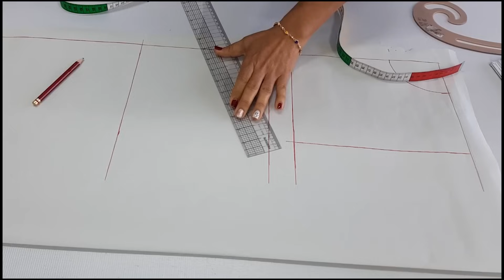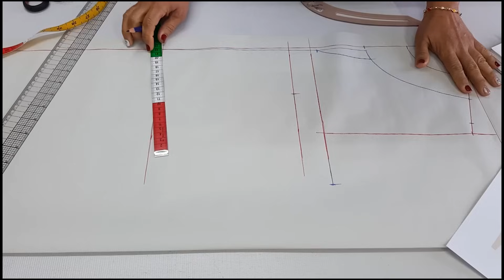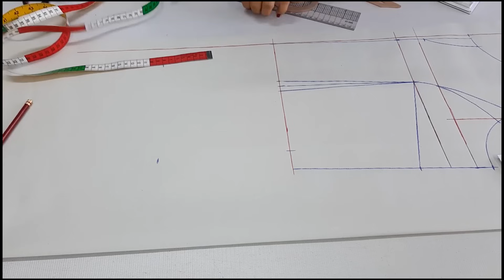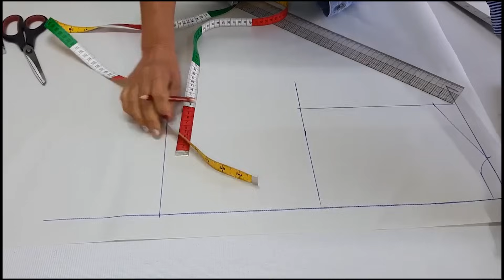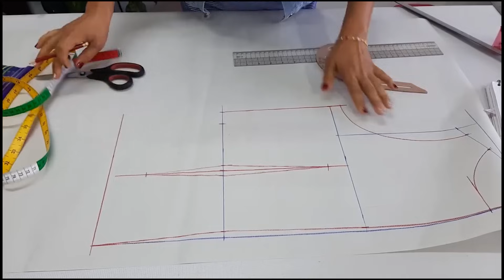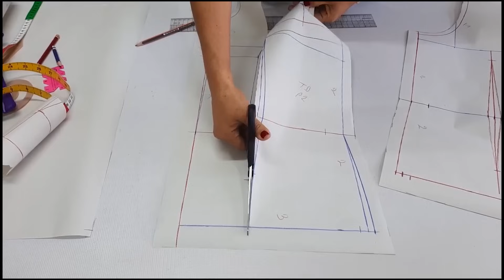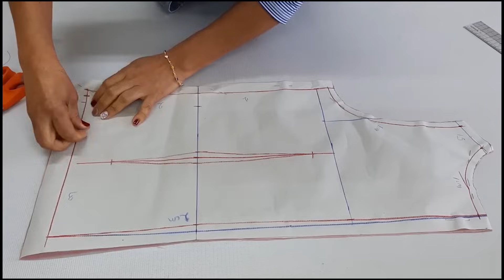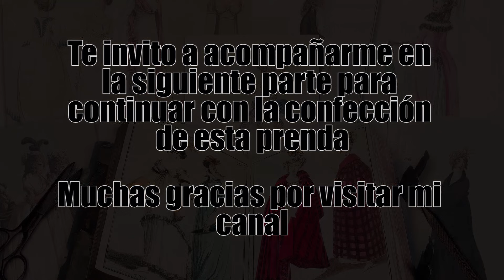BLUSA SIN MANGA PASO A PASO (PARTE 1)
Hola les saludo con mucho cariño 😃
En esta clase les enseño a trazar, cortar y confeccionar una blusa corte princesa sin manga y con un escote diferente.

Necesitaras:
- 1 metro de tela de tergal pamela (puede ser lino gabardina de algodón entre otras)
- Tricot para las vistas

Medidas que utilicé:
- Contorno de cuello: 38
- Contorno de busto: 94
- Contorno cadera: 98
- Contorno manga: 36
- Largo espalda: 41
- Largo talle: 45
- Largo pinza: 25
- Largo brazo: 60
- Separación de busto: 18
- Ancho pecho: 34
- Ancho hombros: 38
- Ancho espalda: 38

Te dejo el link de los trazos básicos de la blusa para que los realices y después hagas la transformación.